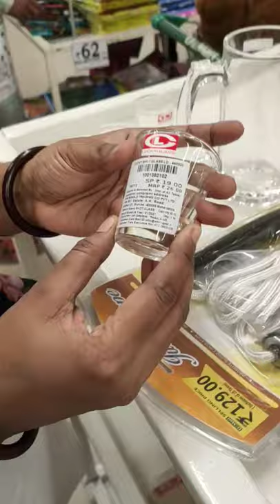D'mart shot glass👌💐